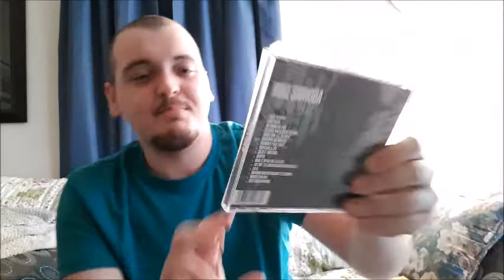VLOG 13 || FIREWORK ENDING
Today is a short vlog as I have been busy this week with my Courses. Most of my clips are from this years Canada Day